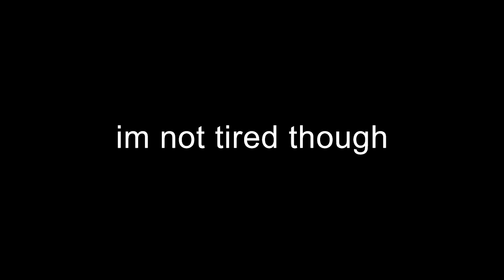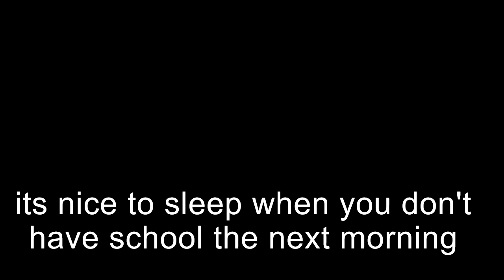Mukbang Cringe Compilation #233